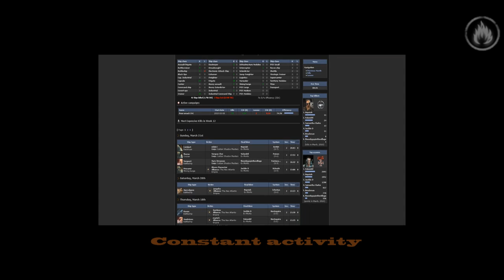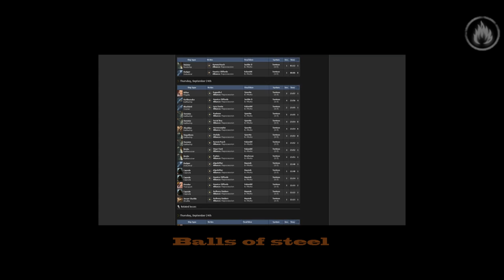Eve Online: Ex-Mortis - Trailer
This is a first beta of a trailer for Ex-Mortis - The movie.

Ex-Mortis is currently recruiting eager and willing pvpers, check us out